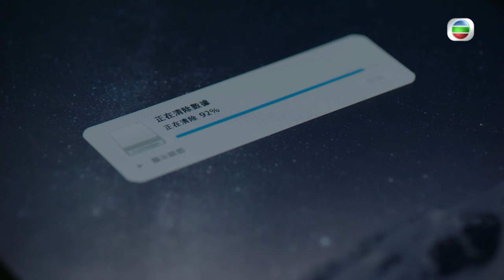使徒行者3 | 章紀孜黃智雯 精明幹探橫空出世 | 馬國明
【使徒行者3】章紀孜黃智雯 精明幹探橫空出世

《使徒行者》系列揭開全新一章！Madam G黃智雯機智精明，但亦有冷血無情嘅一面。佢能否為警隊帶嚟應有嘅公義？《使徒行者3》即將首播，密切期待！

Like + Follow = 緊貼 TVB 各劇集及藝員動態！